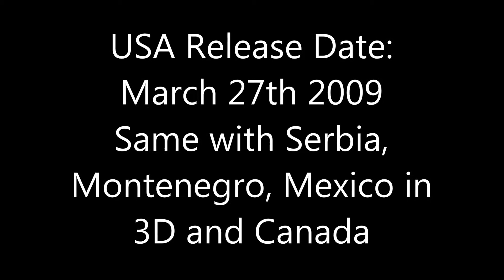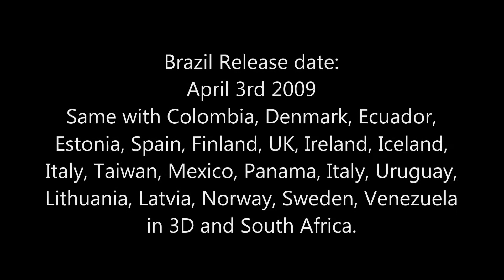Worldwide Theatrical Release Date Database #2 Monsters vs Aliens